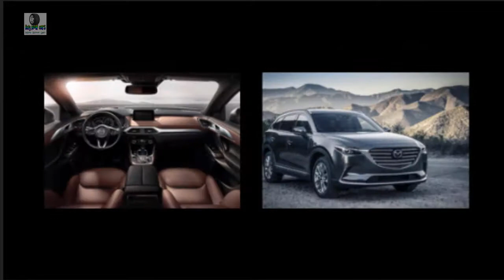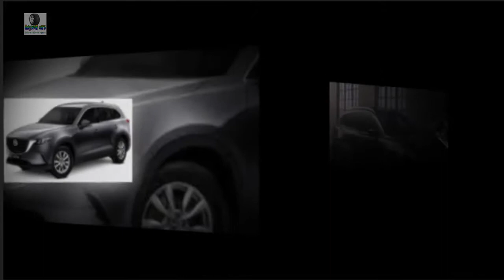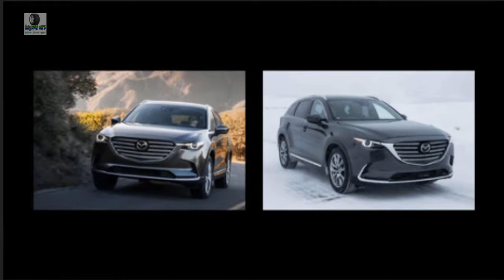2019 mazda cx 9 release date | 2019 mazda cx 9 price | 2019 mazda cx 9 android auto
2019 mazda cx 9 release date, 2019 mazda cx 9 price, 2019 mazda cx 9 android auto, new car sales